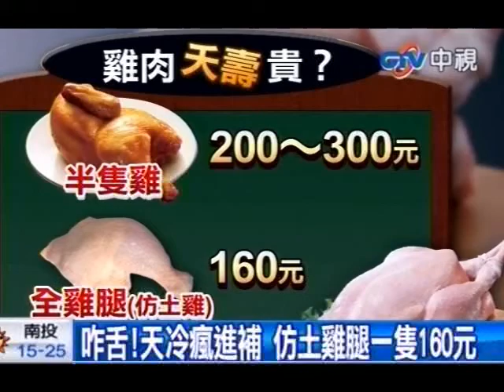咋舌！天冷瘋進補 仿土雞腿一隻160元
中視新聞》冬令進補正是時候，但您知道嗎？因為土雞大減產，造成價格狂飆，每台斤批發價高達50元，創下歷史新高價。一隻仿土雞的全雞腿竟然就要160元，實在很嚇人。傳統市場賣土雞的攤商告訴中視記者，他做生意3、40年來，從來沒有這麼貴過。